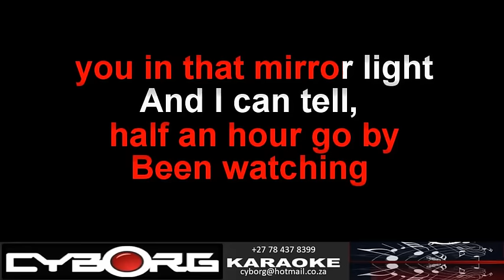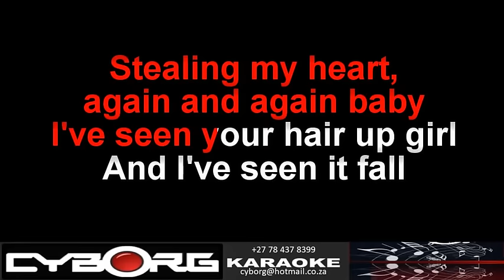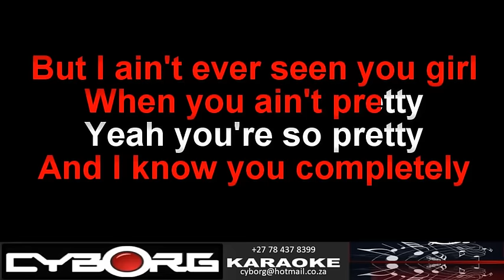FUR - Nate Barnes - You Ain't Pretty ORIGINAL VOCAL LYRIC SYNC